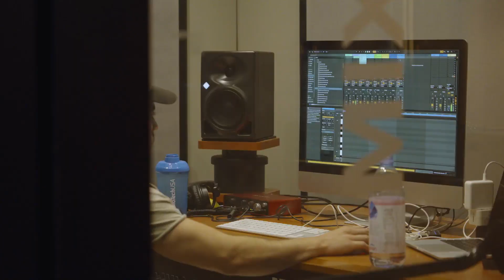Studio Recording – Short Course: student testimonials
☀️ Try Studio Recording classes during the Berlin Summer ☀️⁠
🔁 "my perspective on music grew a lot being with like minded people in a studio environment"⁠
Join our flagship 4-week Studio Recording beginners course. Designed for budding sound engineers eager to learn the fundamentals of recording and producing bands, soloists or electronic artists in a professional studio environment.⁠

/ About Catalyst
Catalyst – Institute for Creative Arts and Technology is an international creative learning community, based at the iconic Funkhaus in the creative media metropolis of Berlin.

Our undergraduate, postgraduate and summer short courses span electronic music production and performance, audio production, sound engineering, sound for visual media, filmmaking, screenwriting, visual effects and acting.

Our students learn in English as part of a community of over 75 nationalities. Through project-based learning and collaboration, and guided by expert tutors, they are empowered to discover their unique creative identity.

Study what you love, dream big and grow your greatness.